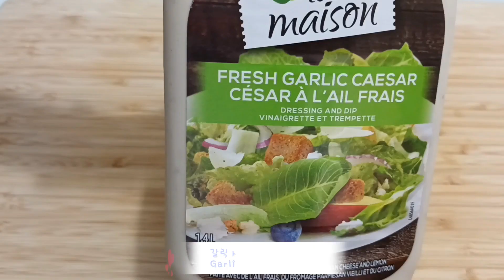한 번 먹으면 중독되는 [생선까스와 환상적인 샐러드] 고급 레스토랑처럼 만들어 보세요. [Fish & Salad]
집에서 신선한 채소와 과일로 간단하게 생선까스를 만들어 보세요.
한 번 먹어본 사람은 절대로 잊지 못할 맛이 될 거에요.^^
말이 필요 없어요.^^

It looks like Fish & Chips, but It's a much more nutritious and healthy food.
I strongly recommend you to try making it for your family.
The taste is fantastic, too.^^